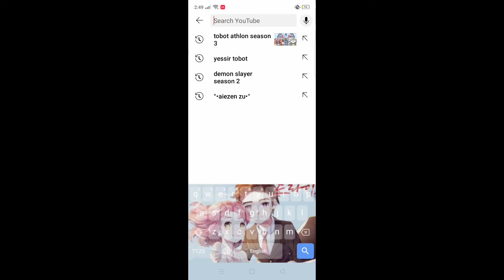My mom steal's my sister's phone to check my video in youtube and...😃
This is base in true story

yesterday mom came in my sister's room to steal her phone because i dont wanna show my phone to mom so i heard a noise upstairs and climb up and see mom is dancing and yie was shock hahahaha and i was shock to lol.